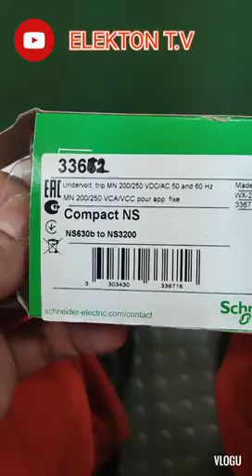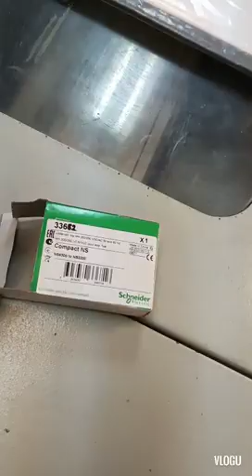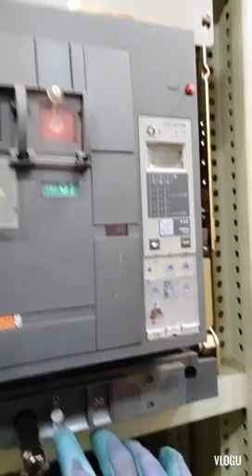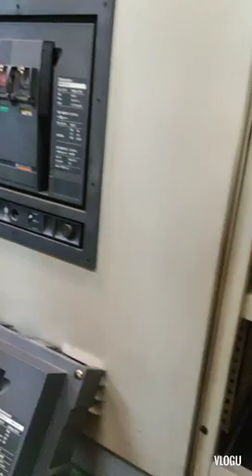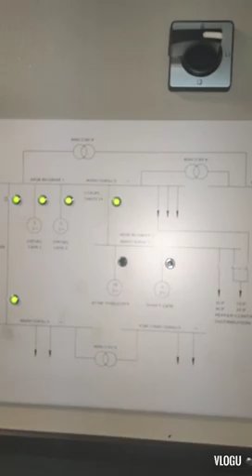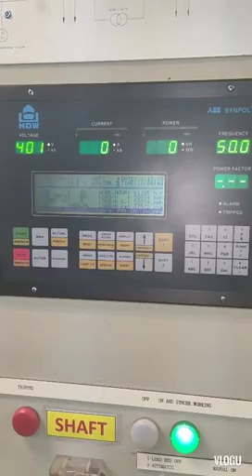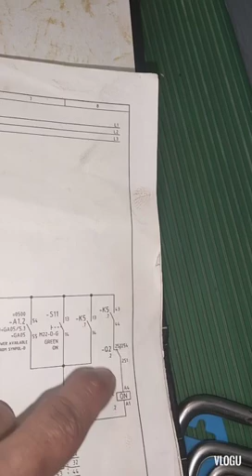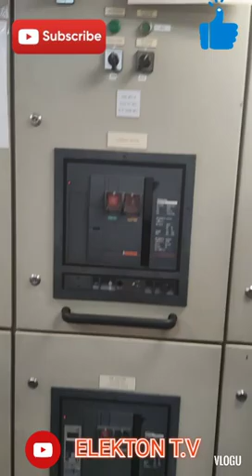HOW TO REPLACE CLOSING COIL OF AIR CIRCUIT BREAKER,MERLIN GERIN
MERLIN GERIN CIRCUIT BREAKER CAN'T CLOSING BY REMOTE CONTROL.WE RRPLACE THE CLOSING COIL BUT STILL NOT WORKING,CONTINUE TROUBLE SHOOTING AND I FOUND OUT THE REAL CAUSE., WATCH MY VIDEO TILL THE END AND I HOPE YOU LEARN IN THIS VIDEO..
ELECTRICAL TROUBLE SHOOTING EXPERIENCE AND KNOWLEDGE SHARING VIDEO